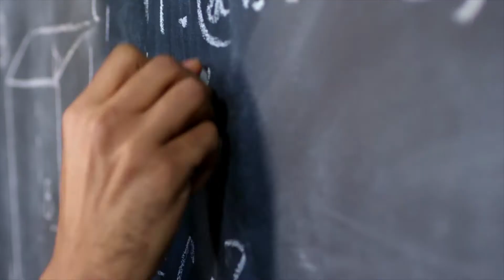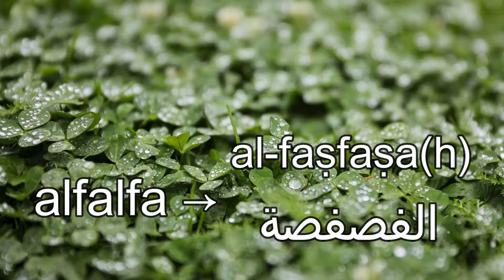5 Arabic Loanwords in English! (ALGEBRA, SAFARI, MONSOON, GENIE, ALCOHOL)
In this video, we’ll look at the surprising and fascinating etymology of five Arabic loanwords in English: “Algebra,” “Safari,” “Monsoon,” “Genie,” and “Alcohol”!

00:41 – Algebra
1:32 – Safari
2:44 – Monsoon
3:50 – Genie
4:52 – Alcohol

Pictures: (اسلام ٚ زرين زمت) (Map of Southeast Asia for use on Wikivoyage) by Cacahuate (كحل_الاثمد) by Mmm1985

Music & Sound Effects: (Logo Formation) by Avnish Parker (Woosh) by Toyoto (Cartoon Pop) by AlaskaRobotics (Angelic Ahhhh) by random_intruder (Waltz of the Flowers) by Tchaikovsky